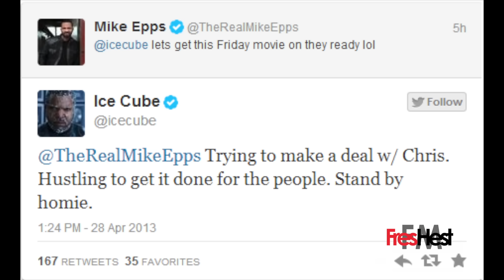Ice Cube Drop Last Friday Trailer?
Looks like Last friday maybe coming to a theater near you!